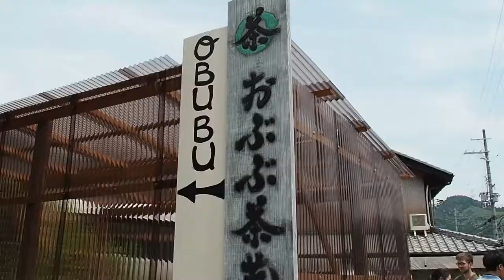Goryou Matsuri, Tea Farm and Dinner Party; VLOG#10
Left a little sound in this time, wanted to really show the feeling from the festival and not just add music over everything. Sill testing things while editing and I am learning a lot. Hope you enjoy.